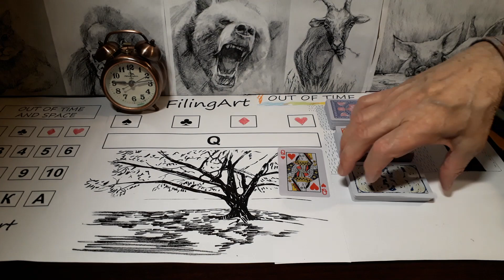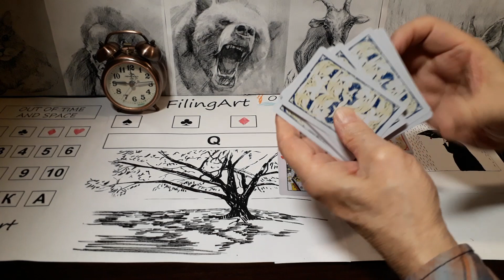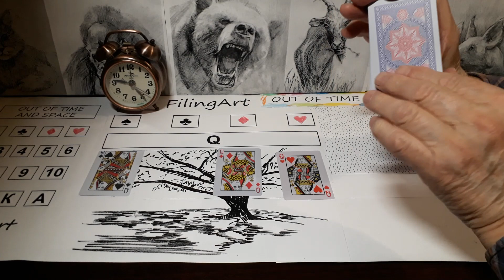ФилингАрт. Только дамы. Ментальные фокусы. Карточные фокусы.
ФилингАрт. Демонстрация возможностей человеческой психики.
Другие видео можно посмотреть по запросу "ФилингАрт" в Youtube.com и Rutube.ru.